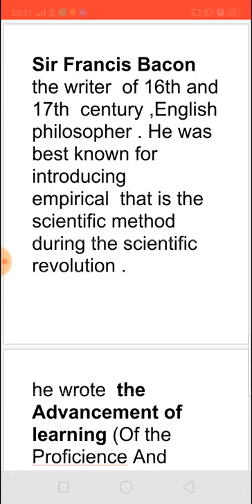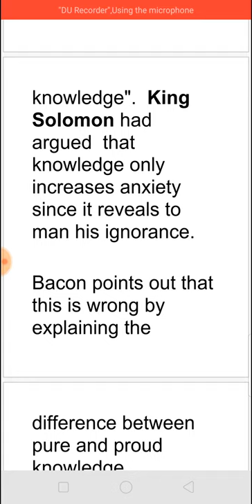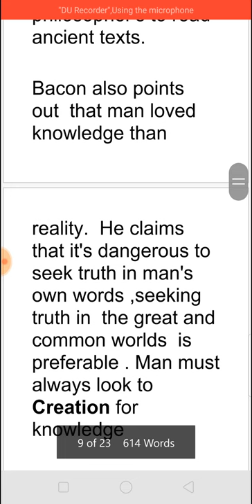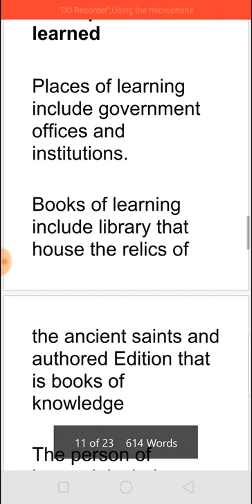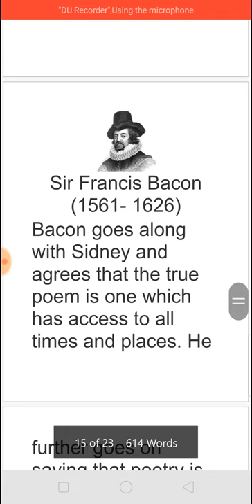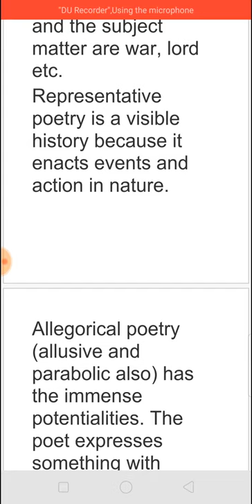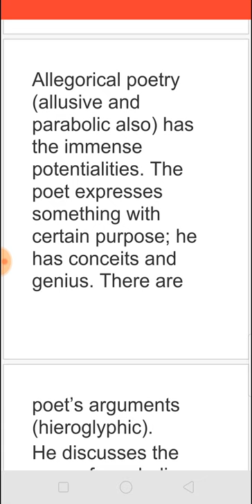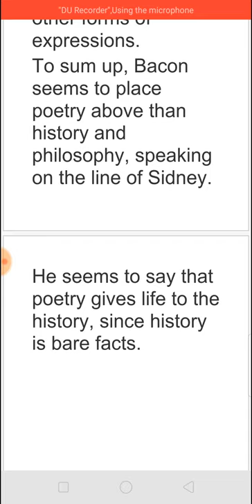THE ADVANCEMENT OF LEARNING BY FRANCIS BACON - SUMMARY தமிழில்